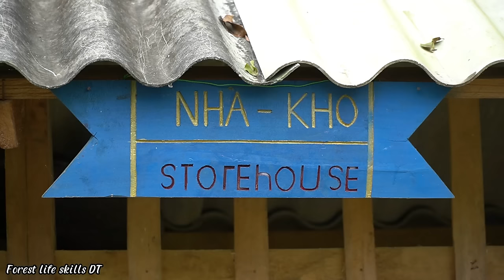Together build a duck farm. Sewing clothes. New life in the rainforest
Hi Guy  !
Today we bring it to you : Together build a duck farm. Sewing clothes. New life in the rainforest